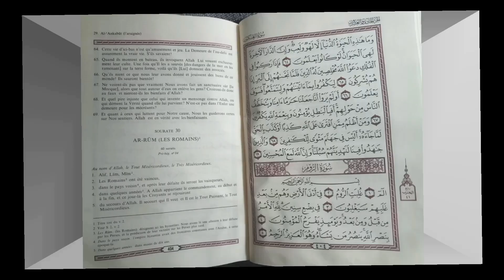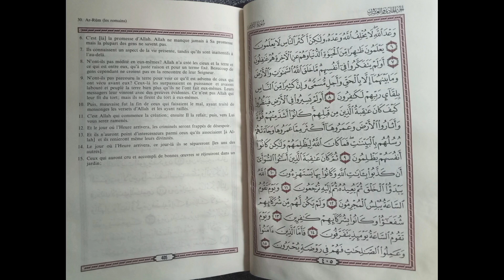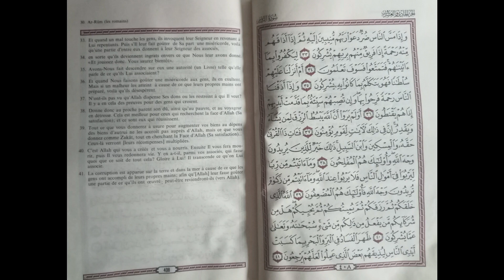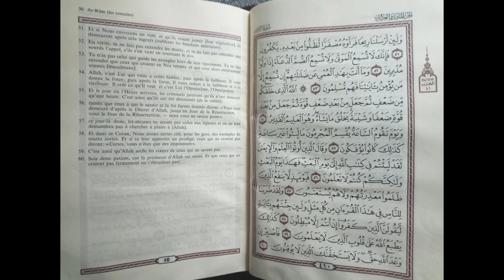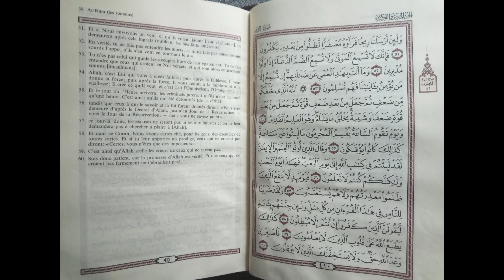Sourate 30 Ar-Rũm (Les Romains) سورة الروم Récitée par Sheikh Saad Al Ghamdi